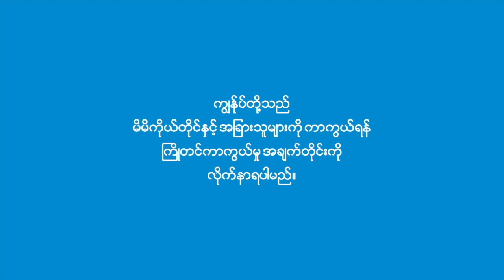ရှေ့တန်းစစ်မြေပြင်ကနေ ပြည်သူ့ရင်ခွင်ခိုလှုံလာသည့် စစ်သားများ ပိုများလာ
စစ်ပန်းပြီး လုံးပါးပါးလာကာ စစ်တပ်အတွင်း ကသောင်းကနင်း ဖြစ်နေချိန်တွင် ရှေ့တန်းစစ်မြေပြင်ကတဆင့် ဘက်ပြောင်းပြီး ခိုလှုံလာသည့် စစ်ကောင်စီတပ်ဖွဲ့ဝင်များ တစ်စတစ်စ ပိုများလာသည်။

ယခုအတောအတွင်း ဘက်ပြောင်းခိုလှုံရန် ဆက်သွယ်လာသူများအနက် လက်နက်ခဲယမ်းများပါ တပါထဲ ယူဆောင်လာရန် တိုင်ပင်လာသူ ပိုများလာသည်ဟု စစ်ကောင်စီတပ်မှ စွန့်ခွာမည့် စစ်သားများကို ကူညီဆောင်ရွက်ပေးနေသူ ဗိုလ်ကြီးညီသုတက ပြောသည်။

သတင်း၊ တင်ဆက် - စဝိုင်းချစ်